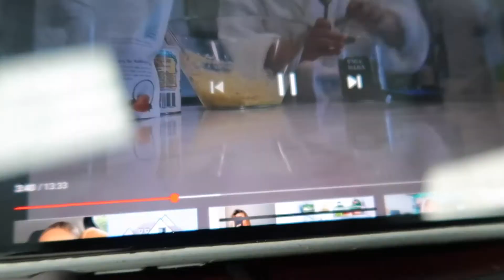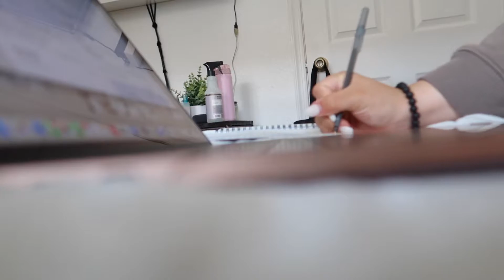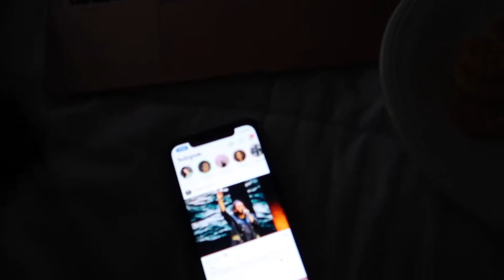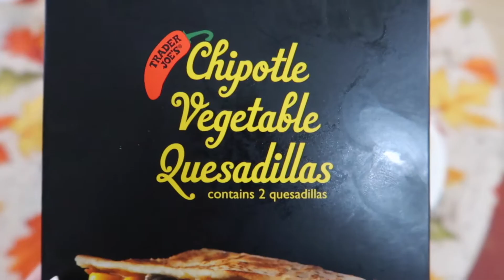VLOG: OPENING UP | TYPICAL SATURDAY IN MY LIFE | FIRST TIME MAKING AN ACAI BOWL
Set I'm wearing: